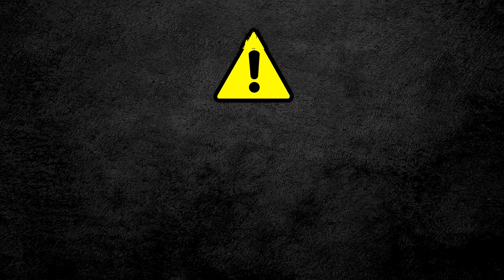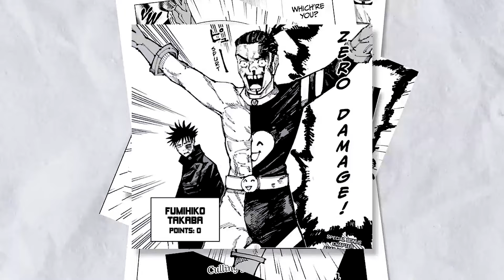Kenjaku Is Back For Blood!| Kenjaku Vs Takaba | Jujutsu Kaisen Chapter 239-240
Dive deep into the heart-pounding action of Jujutsu Kaisen chapters 239 and 240 as Kenjaku faces off against Takaba in an epic battle for supremacy.

👊 Brace yourself for funny moments and unpredictable twists that will leave you on the edge of your seat! Our detailed breakdown and analysis ensure you won't miss a single nuance of this intense clash. Witness the incredible power-ups, strategic moves, and shocking revelations that redefine the JJK universe.
▼ MUSIC ▼
🎵 Background music 1:  Many Men - 21 Savage & Metrobomin

🎵  Background music 2: Laughing To The Bank - Chief Keef

🎵  Background music 3: Greatest Together Marvels Spiderman 2